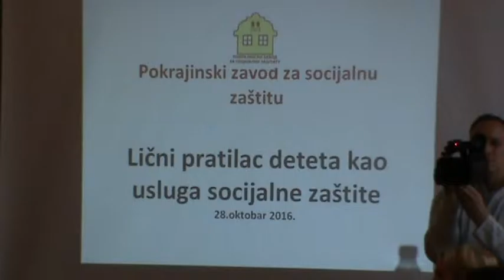Okrugli sto licni pratilac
super-info.rs

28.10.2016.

Okrugli sto o uvođenju usluge ličnog pratioca
U organizaciji Gradskog udruženja za pomoć osobama sa autizmom, u Plavoj sali Gradske kuće održan je okrugli sto na temu " Lični pratilac - usluga socijalne zaštite kao oblik podrške detetu i porodici - modeli i izazovi u pružanju podrške".
Okrugli sto ima za cilj razmenu iskustava o uspostavljanju, koordinaciji i monitoringu usluge lični pratilac dece sa smetnjama u razvoju, kao i formulisanja modela u uspostavljanju i implementaciji ove usluge.